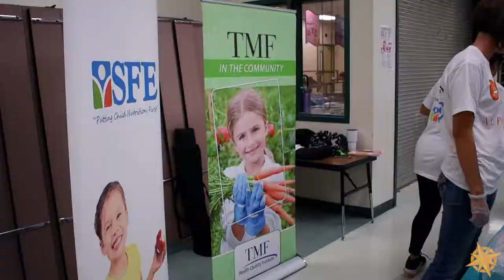Leander ISD | Eat The Alphabet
TMF and SFE team up to offer Eat the Alphabet to all 26 LISD schools. On Nov. 30, Badad Elementary School attended the event, where they walked through a tasting line with 26 unique and healthy foods, each representing a letter of the alphabet, from apples to zucchini.